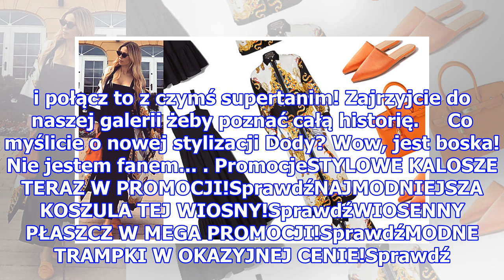Kimono od Versace, a sukienka? Z H&M! Zobaczcie nową stylizację Dody!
Kimono od Versace, a sukienka? Z H&M! Zobaczcie nową stylizację Dody!   Można nie przepadać za jej kontrowersyjnym wizerunkiem, charakterystycznym stylem muzycznym i kwiecistymi wypowiedziami. Ale jedno jest pewne: kiedy Doda pokaże nową stylizację, zawsze będziemy pod wrażeniem.   Więcej:    Od róż...